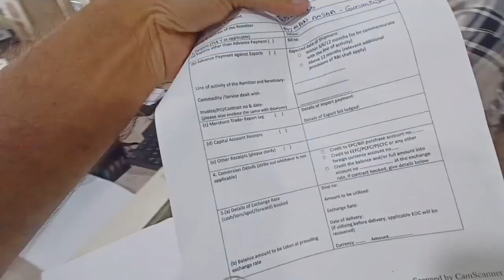Collecting custard apple from tree